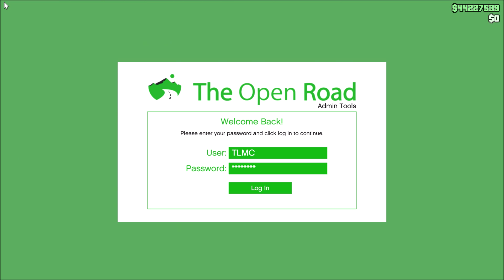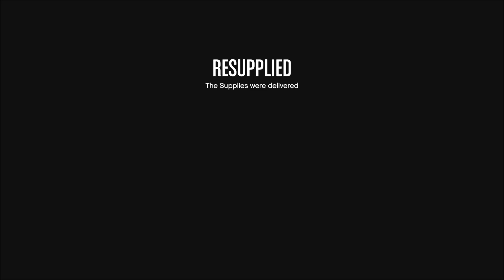(ASMR) GTA 5 ONLINE [GUM-CHEWING,RELAXING,CONTROLLER-SOUNDS]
Hey guys I am back as always with a new video for you guys hope I was able to at least relax you guys.

I play & create asmr content for you guys!!

JOIN THE ATK FAM!!

Games I am currently playing & uploading:
Resident Evil 4,Gta online,ReadDead2,MW2, Modern warfare meh and God Of War!

[STAY RELAXED]